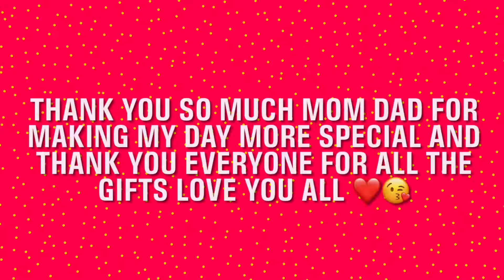My Birthday Vlog | Gifts Received From My Family | Manvi The Queen Official